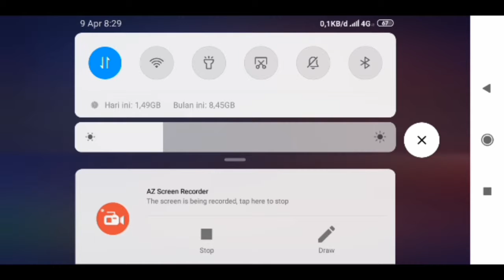ranked pake tank paling imut - mobile legend indonesia